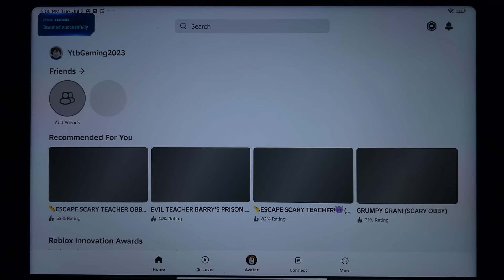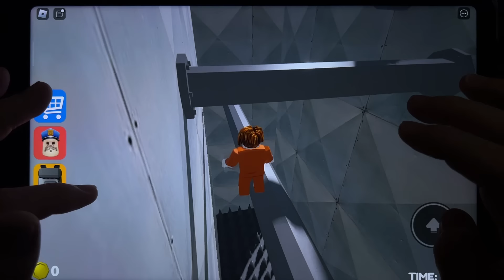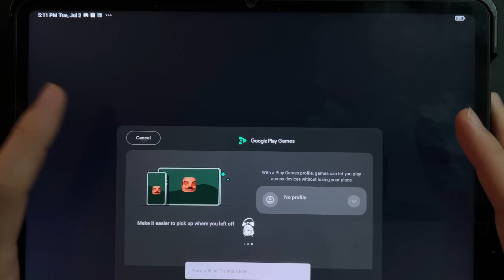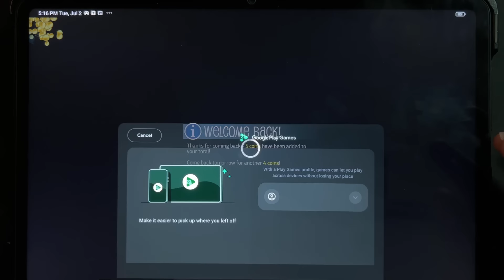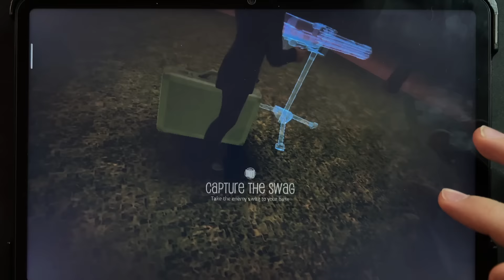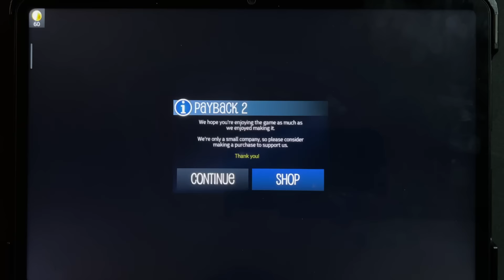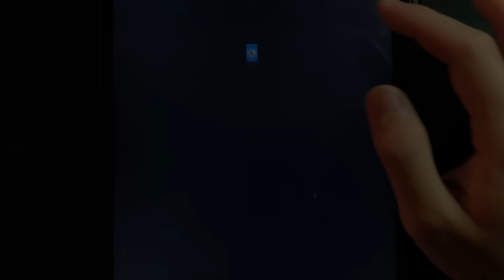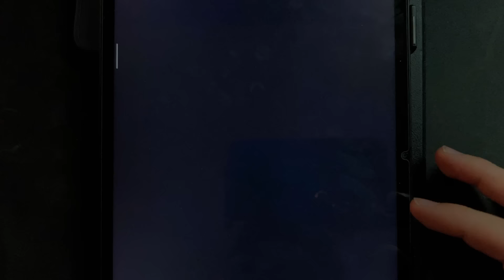Mr Bullet, Roblox, Hello Neighbor, Payback 2 ,Subway Surf, Tank Stars, Stealth Master, Superheroes